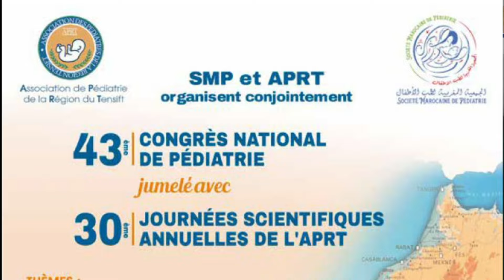annonce du congés SMP jumelé avec les journée APRT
annonce du 43ème congés national de pédiatrie jumelé avec les 30 ème  journée scientifiques annuelles de  l’APRT